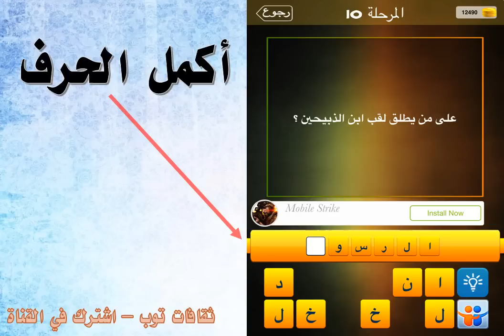على من يطلق لقب ابن الذبيحين؟